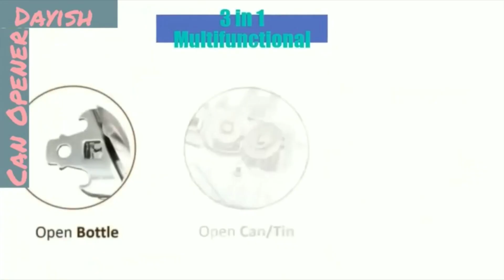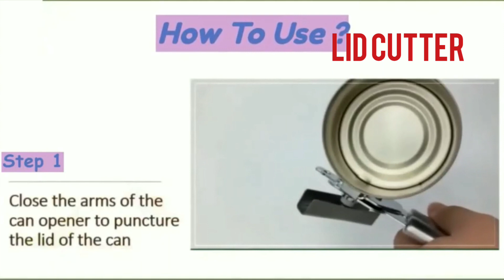Amazing Kitchen Gadgets On Amazon Available in India & Online//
Beautiful kitchen gadgets On Amazon India & Online ///
FOR WATCHING.

Links:-

1.Openja 3 in 1 Vegetable Peeler, Multifunctional Fruit Peelers with 3 Blades

2.Karcher Cordless Handheld Vacuum Cleaner

3.KENT Hand Blender

4.Wonderchef Nutri-Blend

5.Watermelon Cutter

6.Oil Sprayer

7.Bottle Opener

8.Plastic Chopper Vegetable and Fruit Cutter

9.Portable Vacuum Sealer Airtight Packing

10.Collapsible Colander Steamer,